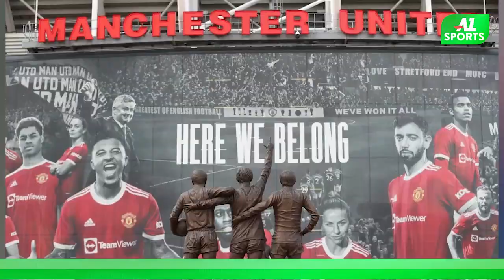23 साल की उम्र में Star Footballer ने लिया संन्‍यास, पिछले साल हुए थे 2 बड़े Operation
23 साल की उम्र में Star Footballer  ने लिया संन्‍यास, पिछले साल हुए थे 2 बड़े Operation